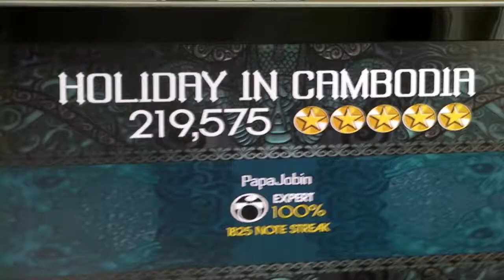[Team Bio] Holiday In Cambodia - FC